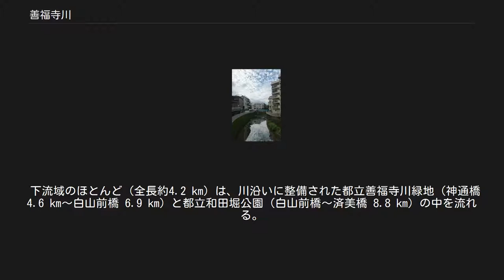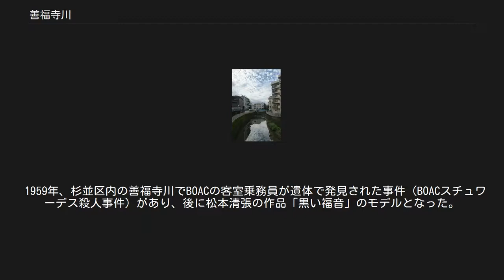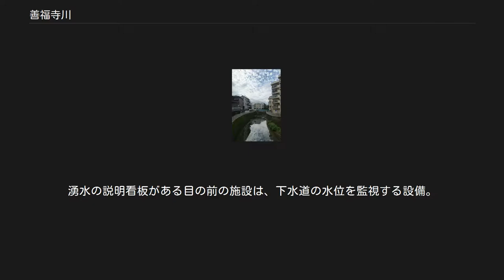善福寺川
神田川_(東京都)
善福寺川（ぜんぷくじがわ）は、東京都を流れる荒川水系神田川支流の一級河川である。
 (2015年) 荻窪駅の近くに 指定内容は、以下のとおり。
 杉並区の善福寺公園内にある善福寺池に源を発する。
 善福寺池の水源とされる遅の井はさらに0.8km上流にあり、杉並区が設置した案内表示では源流からの距離（合流地点まで11.3km）を用いている。
 杉並区を北西から南東に貫くように流れ、中野区の地下鉄丸ノ内線中野富士見町駅（中野検車区）付近で神田川に合流する。
 住宅地の低地を流れる河川であり、古くから氾濫する川として知られる。
 2005年（平成17年）9月4日に発生した集中豪雨では、下井草観測所で時間最大112mm/h、総雨量263mmを記録する想定貯留量を超える雨が川へ流れ込み、新宿区、中野区、杉並区で浸水家屋3000戸以上となる浸水被害が発生し、うち善福寺流域は床上浸水1024棟、床下浸水635棟となっている。
 水害対策として、昭和50年代に第6まで整備された和田堀公園調節池を、2021年度完成予定で大幅拡充工事中のほか、神田川・環状七号線地下調節池（貯留量：54万立方メートル）へ接続するための善福寺川取水施設(2005年、平成17年9月稼働)が設けられている。
 このほか、下流域は各所に水位計と警戒水位で自動発報する防災警報、遠隔監視用のカメラが設置され、土嚢や土嚢用の土砂が常備されている。
 ほぼ全域で、河川沿いに両岸で緑道が整備されているが、公園部以外では復員1m未満と非常に狭い部分が多く、通行時のすれ違いや自転車での走行には注意が必要。
 下流域のほとんど（全長約4.2 km）は、川沿いに整備された都立善福寺川緑地（神通橋 4.6 km～白山前橋 6.9 km）と都立和田堀公園（白山前橋～済美橋 8.8 km）の中を流れる。
 都市化とともに水量が激減し、昭和50年頃から上流部にはほとんど水が流れていなかった。
 1989年（平成元年）、都の清流復活事業により千川上水へ通されていた下水高度処理水を、千川上水の開渠部が終了する関町1丁目交差点から善福寺池からの流出地点にあたる美野山橋のたもとへ送水し、有効活用を図った。
 これにより、水量が真冬の渇水期でも確保されたため魚類の繁殖が可能となり、コガモやヒドリガモ、コサギといった水鳥に加え、カワセミも見られるようになった。
 善福寺川緑地沿いの大宮八幡宮付近からは、祭祀遺構とされる大宮遺跡が出土している。
周辺には、8千年前から集落が形成されていたと考えられている。
 中近世には農地が発達して人口も拡大したとみられ、例えば天保の飢饉を契機に整備された天保・新堀用水（1841年(天保12年）は大正時代まで運用されている。
 その大正時代には、流域の高台が富士山を望む景勝地とされて別荘や高級住宅の建築が進み、中でも近衛文麿の荻外荘（てきがいそう）は昭和初期に至る日本史の要所に顔を出す。
 昭和初期、荻窪在住だった井伏鱒二は、著作「荻窪風土記」で当時の善福寺川流域の光景を記している。
それによれば、川で釣りや水遊び、洗濯がなされ、アユが釣れるかと期待したという。
 戦後は流域の河川整備と低湿地の埋め立てが進められ、公園や緑地が設けられた。
周辺の農地は宅地化され、近郊住宅地となった。
 例えば五日市街道の尾崎橋周辺は尾崎の七曲りと呼ばれる旧街道の難所だったが、1922年(大正11年)の河川改修で整備され、周辺の尾崎田圃は善福寺川緑地となった。
これ以前の河道は、現在の荻窪第二児童遊園から荻窪団地（現、UR都市機構シャレール荻窪）を巡り、田端神社西を南下する道路で、1936年(昭和11年)の空中写真には、流路が写っている。
 1959年、杉並区内の善福寺川でBOACの客室乗務員が遺体で発見された事件（BOACスチュワーデス殺人事件）があり、後に松本清張の作品「黒い福音」のモデルとなった。
 東京都 杉並区 中野区 もっとも、この場所は合流式下水道本管の雨水吐口でもある。
湧水の説明看板がある目の前の施設は、下水道の水位を監視する設備。
 ^ 1965年（昭和40年）3月24日「河川法第四条第一項の水系及び一級河川を指定する政令」 ^ 伊勢橋・旧六ケ村分水口 （練馬区 練馬の歴史と文化財） ^ 『平成19年度杉並区環境白書』 (PDF) 本編16ページ / 2008年 杉並区 ^ 菅原健二『川の地図辞典 江戸・東京/23区編』之潮、2007年。
ISBN 978-4-9...